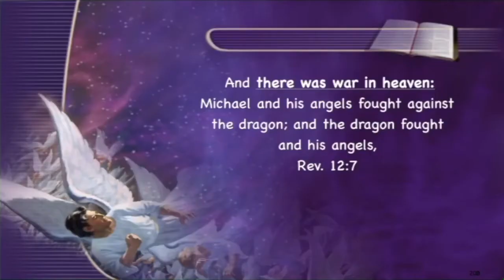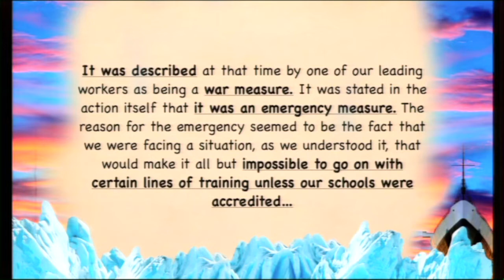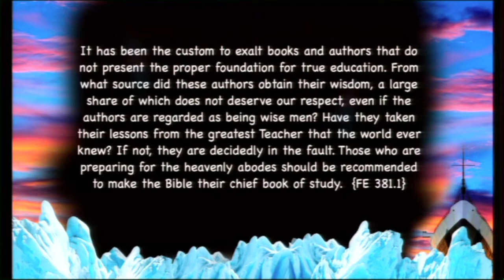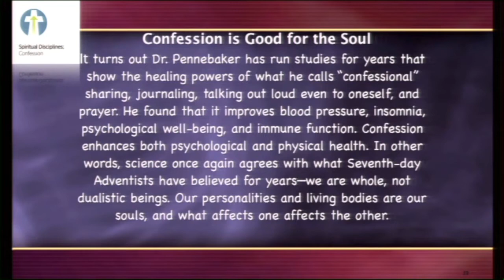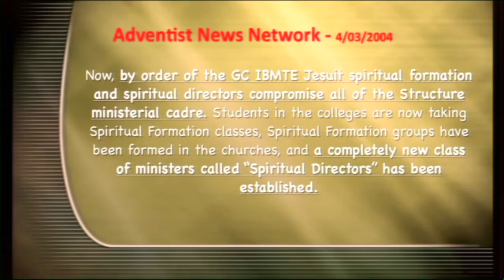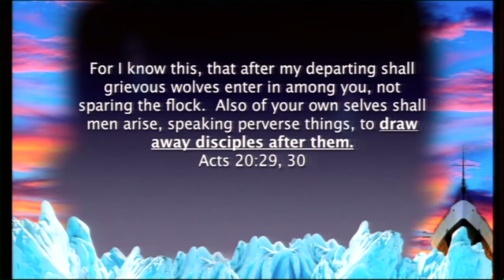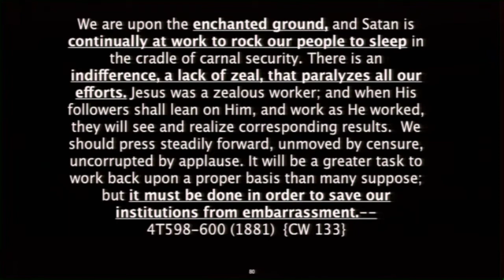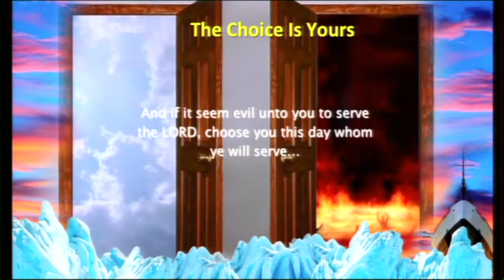Spiritual Formation, Pt. 3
Recorded Live In Melbourne, VIC, 2013